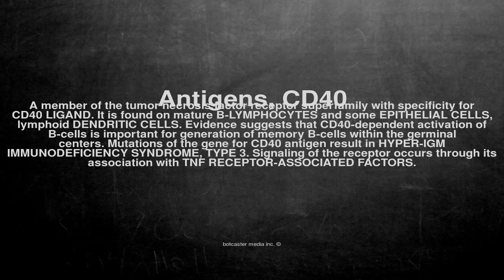Medical vocabulary: What does Antigens, CD40 mean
What does Antigens, CD40 mean in English?